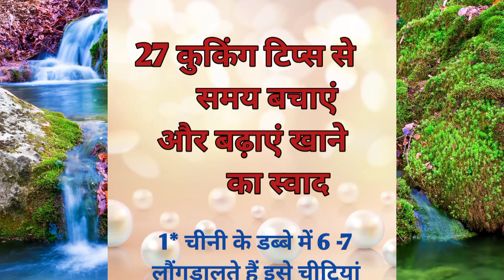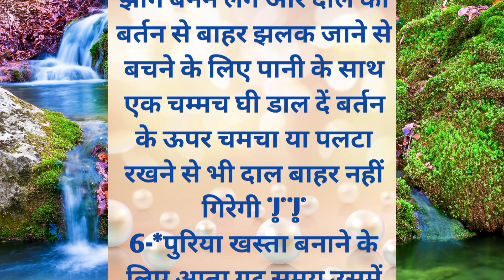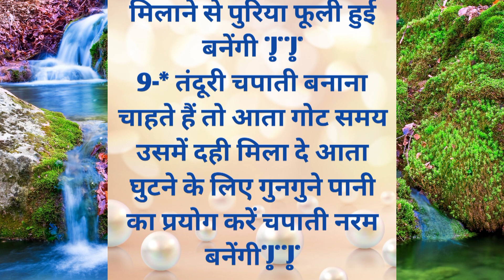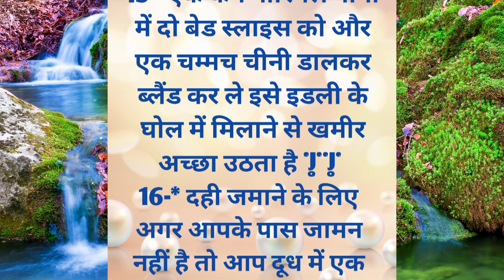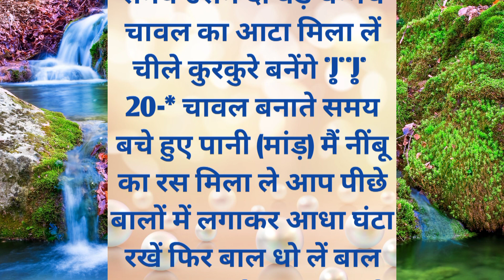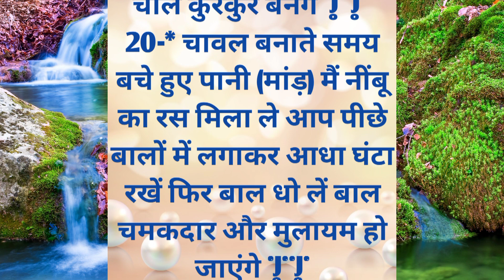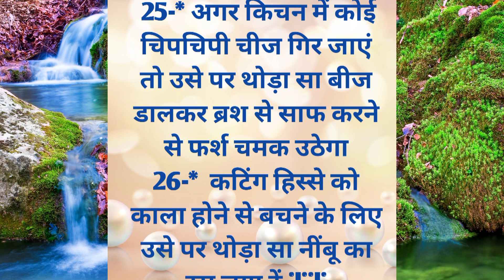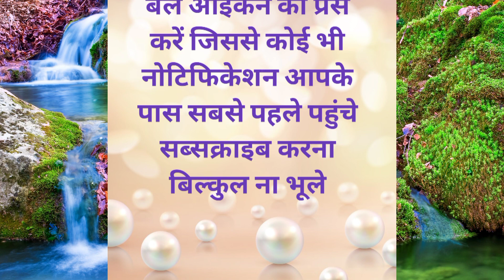27 कुकिंग सीक्रेट आपको कोई नहीं बताएगा | Cooking Tips | Kitchen hacks | Suvichar | Achhe Vichar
27 कुकिंग सीक्रेट आपको कोई नहीं बताएगा | Cooking Tips | Kitchen hacks | Suvichar | Achhe Vichar#anupamshukla ,

27 Cooking Secrets No One Will Tell You | Suvichar | Cooking Tips | Kitchen hacks | Suvichar | Achhe Vichar | Tips and Tricks Point